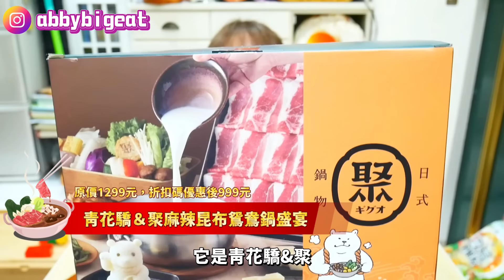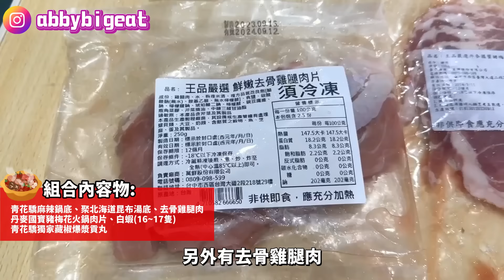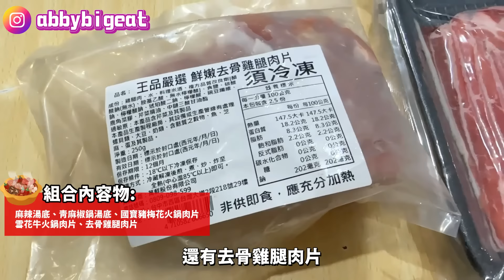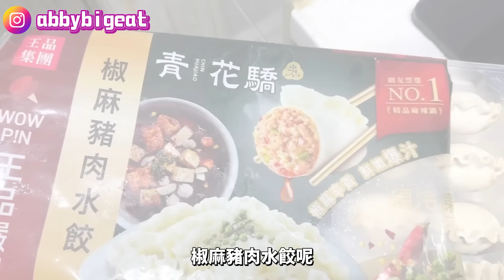【超商鍋物】天冷要吃鍋，青花驕組合$799元CP值超高，還有爆汁青花椒水餃有夠讚🤤吃播/eating show★特盛吃貨艾嘉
打給賀🙋🏻‍♀️

這次直接用一整天來吃火鍋，開箱
超商預購封面超強的『熱門鍋物』‼️

這次組合結集了王品旗下名店，青花驕獨門湯頭組合、聚招牌鍋物、三大和牛一次擁有～

不管是要獨享，多人一起吃，
不管吃辣或不吃辣，
通通都能得到滿足😌

尤其我個人真的超愛青花驕，連獨門的青鍋湯頭、藏椒爆漿貢丸都出現組合中🥹
（拍攝過程貢丸一直爆汁噴到螢幕🤣）
青鍋真的是滿足想吃麻辣鍋又不能吃太辣的我🫶🏻

不管是聖誕節、跨年或圍爐，除了好看又好吃！

總之乖寶寶👶🏻快去看影片！

🛒購買通路：Momo、7-11、全家、家樂福、萊爾富、王品瘋美食購物網